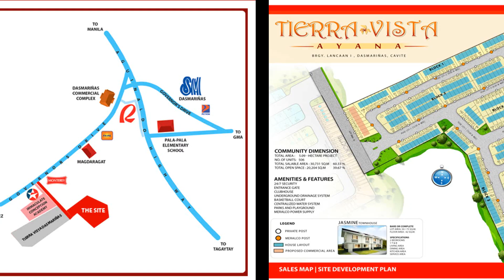Affordable Rent to Own House at Dasmariñas Cavite Tierra Vista Ayana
Justin Espelimbergo

Licensed Real Estate Sales Person

We Have Free Tripping Every Day Depends on your Free Day
LOCATION: Brgy. Langkaan 2, Dasmariñas
DEVELOPER: AXEIA

Experience the splendor of living in Tierra Vista Ayana. Inspired by nature's gift of a blooming flower, Tierra Vista Ayana is located just beside Tierra Vista Damsariñas in the prime residential district of Dasmariñas City. It is ideally designed for your peace and comfort. Truly, Tierra Vista Ayana is a perfect place to call home.

HOUSE FEATURES:
- Bedrooms: 2
- Bathroom: 1
- Living
- DIning
- Kitchen
- Car Garage
- Service Area

NEAR ESTABLISHMENTS:
- One kilometer drive going to SM and Robinsons Mall Dasmariñas.
- Less than 1 km from Langkaan Church
- Only 1.7 km away from Philippine Christian University
- Only 3.5 km from De Lasalle University - Dasmariñas
- Only 1 km away from St. Joseph Academy of Dasmariñas and St. Francis Academy
- Only 2.3km away from Asia Medic Family Hospital and Medical Center
- Very accessible to public transportation such as tricycles, jeepneys and buses.
- Very near the hospital, wet and dry market, churches and other business establishments.

AMENITIES:

- 24/7 Security
- Entrance Gate
- Clubhouse
- Underground drainage system
- Basketball court

Nearby Establishments
Malls:
Robinsons Place Dasmariñas (1.3km)
Pure Gold Dasmariñas (4.7km)
SM Dasmariñas (1.7km), Walter Mart Dasmariñas (4.5km)

Schools:
De la Salle University Dasmariñas (6.4km), Immaculate Conception Academy (370 Meters), Lyceum of the Philippines Cavite (3.6 km), Emilio Aguinaldo College (5.3 km) and Philippine Christian University Dasmariñas (3km)

Hospitals:
Asia Medic Family Hospital & Medical Center (2km), De La Salle Health Sciences  Institute (5km),

Amenities
Basketball court
Clubhouse
Centralized Water System
Concrete Roads
24 HOUR SECURITY